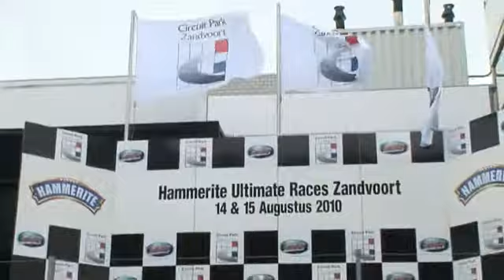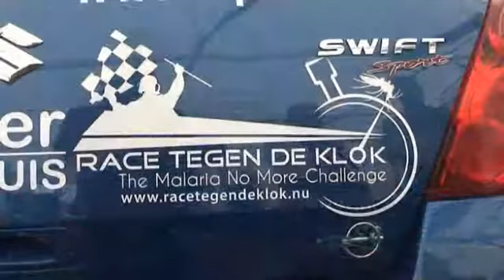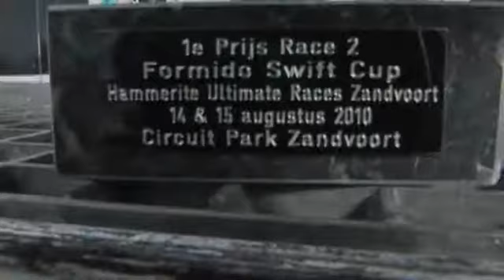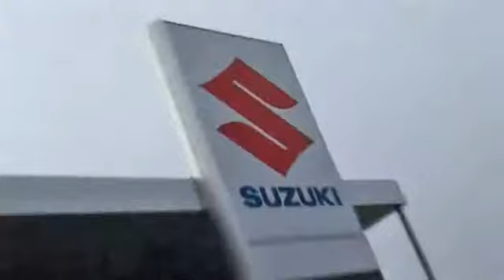Swift Cup journaal - Hammerite Ultimate races Zandvoort 2010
Swift Cup journaal tijdens de Hammerite Ultimate races 2010 vanaf Circuit Park Zandvoort.